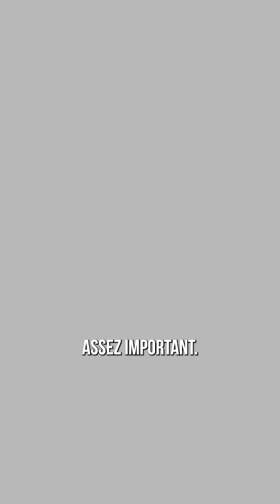Midi PIL « Mémorandum » | Les jeunes aidants proches, pourquoi tant d’invisibilité ?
MemorandumCAL2024 · Améliorer le statut des jeunes aidants proches est une des revendications du Centre d'Action Laïque dans son MémorandumCAL2024 pour les Elections2024. Qu’en pensent nos représentant.e.s politiques ?

* Latifa Aït-Baala (MR)
* Delphine Chabbert (PS)
* Antoine Hermant (PTB)
* Charles Hosten (DéFI)
* Ahmed Mouhssin (Ecolo)
* Ismaël Nuino (les Engagés)